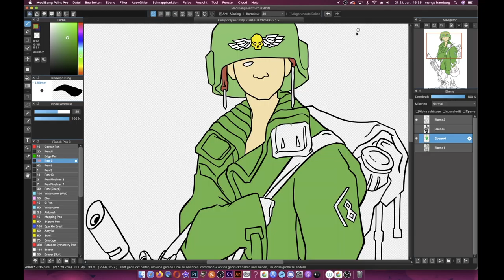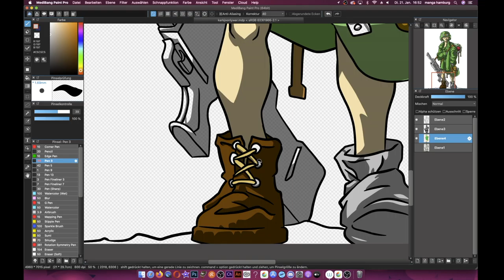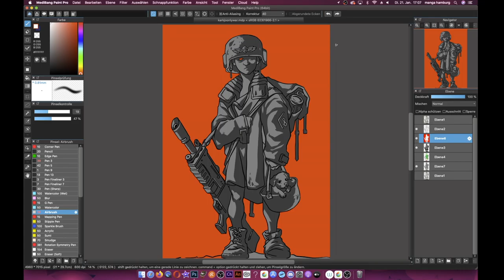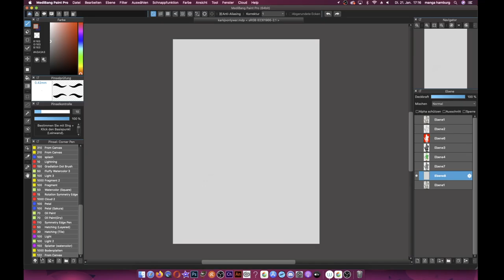"Only War" by Misha Savier remake